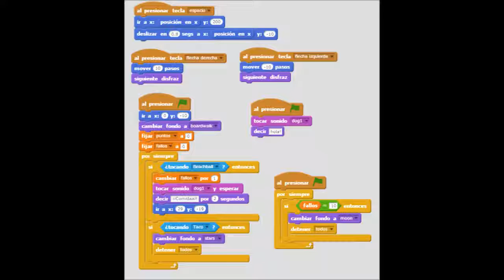Juego Alba Casorran.mp4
Los alumnos de la asignatura de Tecnologías de la información y comunicación
(TIC) de 4º de la ESO, del Colegio Escolapias Calasanz de Zaragoza, han aprendido las bases de la programación informática, diseñando cada uno un videojuego, en la plataforma Scratch, del MIT.

Los trabajos son extraordinarios. Enhorabuena chicos.